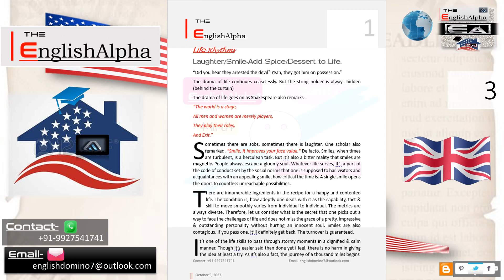Laughter/Smile-Add Spice/Dessert to Life.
“Did you hear they arrested the devil? Yeah, they got him on possession.”
The drama of life continues ceaselessly. But the string holder is always hidden (behind the curtain)
The drama of life goes on as Shakespeare also remarks-
“The world is a stage,
All men and women are merely players,
They play their roles,
And Exit.”

Sometimes there are sobs, sometimes there is laughter. One scholar also remarked, “Smile, it improves your face value." De facto, Smiles, when times are turbulent, is a herculean task. But it’s also a bitter reality that smiles are magnetic. People always escape a gloomy soul. Whatever life serves, it’s a part of the code of conduct set by the social norms that one is supposed to hail visitors and acquaintances with an appealing smile, how critical the time is. A single smile opens the doors to countless unreachable possibilities.

There are innumerable ingredients in the recipe for a happy and contented life. The condition is, how adeptly one deals with it as the capability, tact & skill to move smoothly varies from individual to individual. The metrics are always diverse. Therefore, let us consider what is the secret that one picks out a way to face the challenges of life and does not miss the grace of a pretty, impressive & outstanding personality without hurting an innocent soul. Smiles are also contagious. If you pass one, it’ll definitely get back. The turnover is guaranteed.

It’s one of the life skills to pass through stormy moments in a dignified & calm manner. Though it’s easier said than done, I feel there is no harm in giving the idea at least a try. As it’s also a fact, the journey of a thousand miles begins .please keep reading.